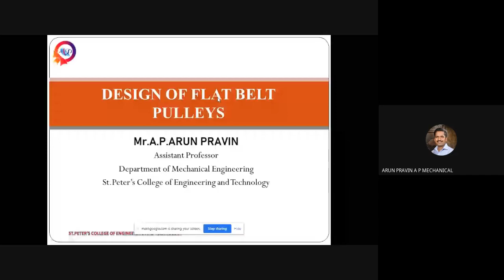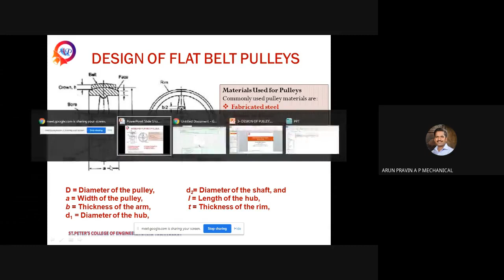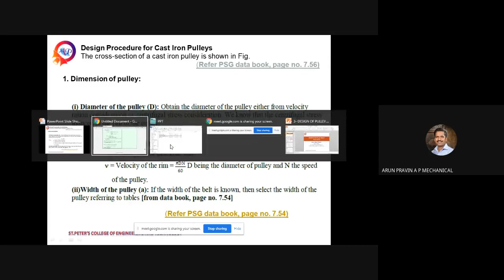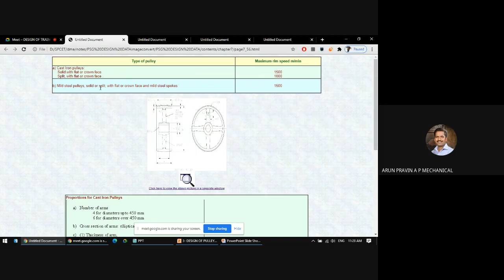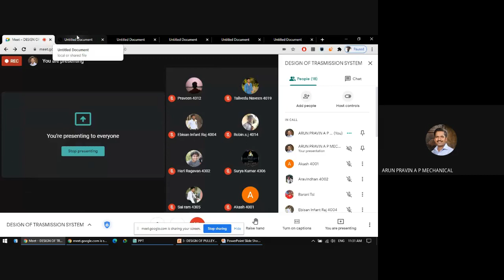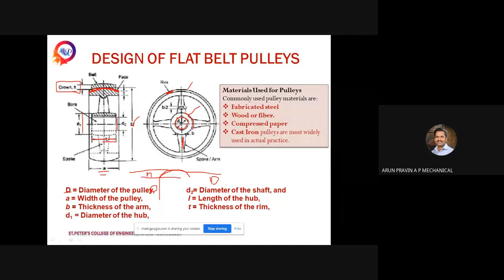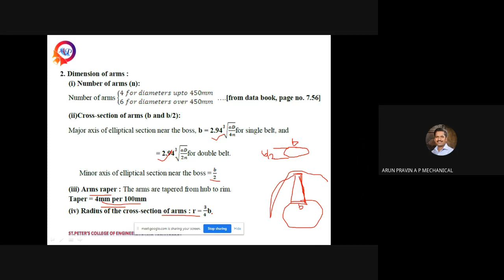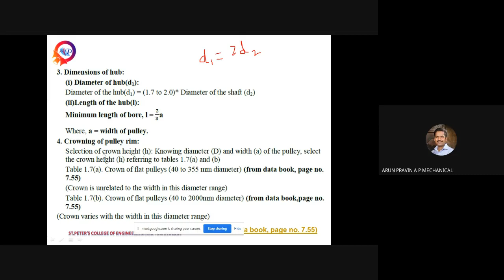DESIGN OF FLAT BELT PULLEYS